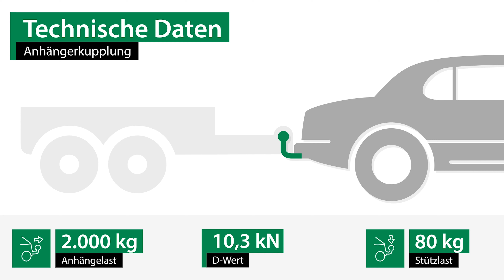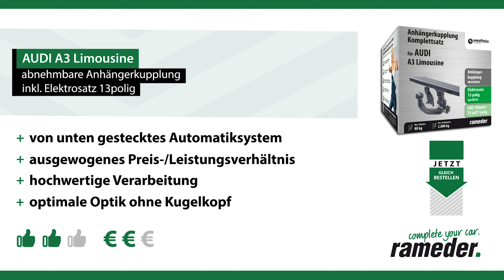Anhängerkupplung abnehmbar AUDI A3 Limousine | Westfalia Komplettsatz + Montage von Rameder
►Anhängerkupplung abnehmbar + Elektrosatz + Montage | AUDI A3 Limousine | Westfalia

Einbau, Montage und Produktvorstellung einer universal Anhängerkupplung inkl. E-Satz für den AUDI A3 Limousine . Die vorgestellte AHK abnehmbar von Westfalia ist bei Rameder erhältlich Das Nachrüsten der Anhängevorrichtung kann optional in einem unserer bundesweit verteilten Montagepoints von uns übernommen werden

Warum sollte ich meine Anhängerkupplung für den AUDI A3 Limousine bei Rameder kaufen?
+Bestpreis-Garantie
+Maximaler Kundenservice

Ist die Anhängerkupplung abnehmbar von Westfalia die richtige für meinen AUDI A3 Limousine von AUDI?